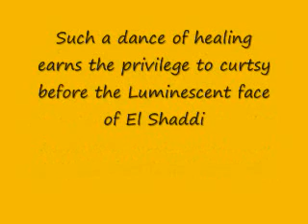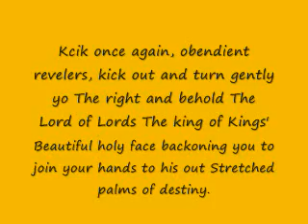Language of Silence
This Beautiful Poem was Written by Betty Davis.